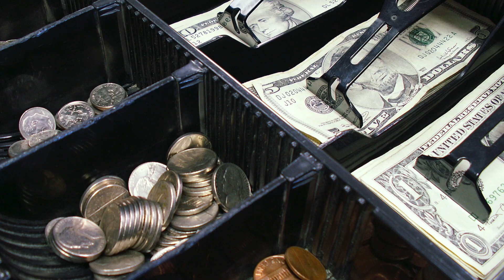The Right AOC on Point: Cooper has no answers on tanking economy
John Locke Foundation CEO Amy Cooke, The Right AOC, discusses N.C. Gov. Roy Cooper's unwillingness to answer basic questions linked to the COVID-19 economic shutdown.